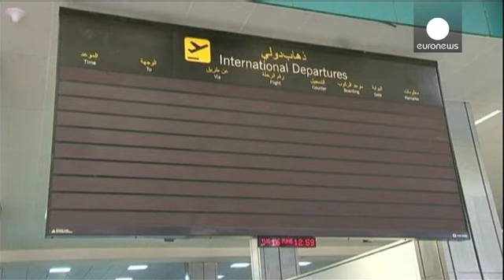L'ONU évacue son personnel de Libye sur fond de violences exacerbées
La mission des Nations Unies dans le pays, l'Unsmil a annoncé hier le "retrait temporaire de son personnel pour des raisons de sécurité".

Cette décision intervient alors que l'aéroport de Tripoli a été hier soir la cible de nouveaux tirs de roquette. Il avait été fermé dès dimanche. La tour de contrôle a été touchée et 90 % des avions qui se trouvaient sur le site ont été détruits selon le gouvernement libyen qui réfléchit au déploiement d'une force internationale pour améliorer la sécurité". A...